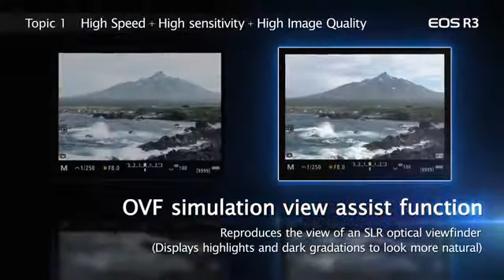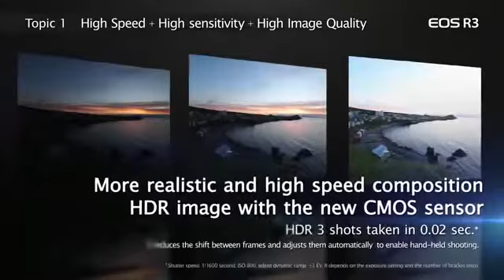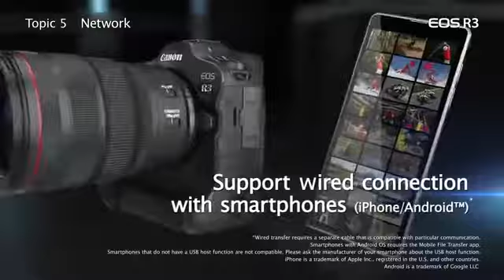Canon EOS R3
full frame mirror less camera.
stunning features